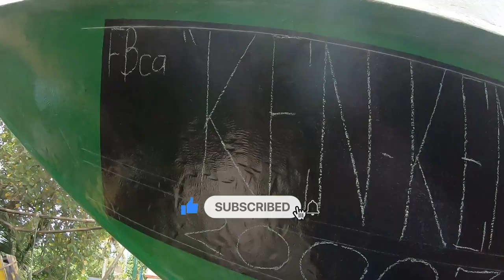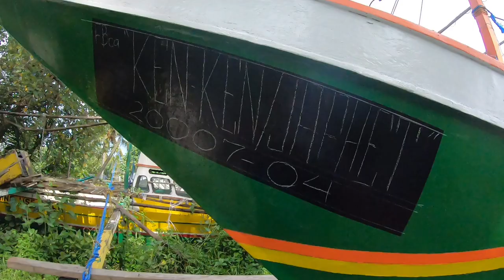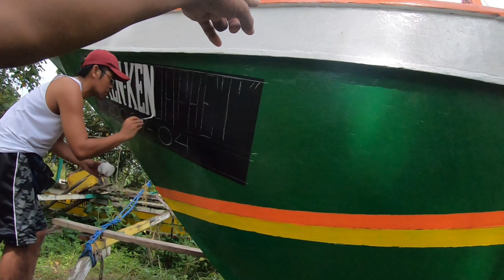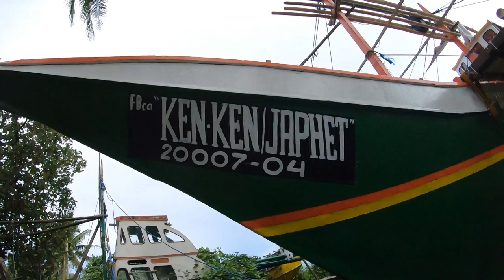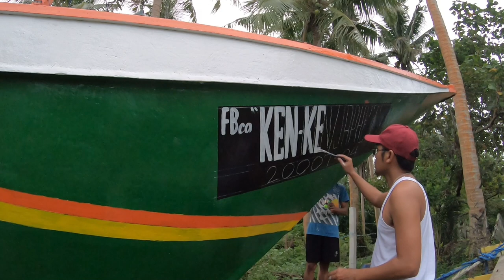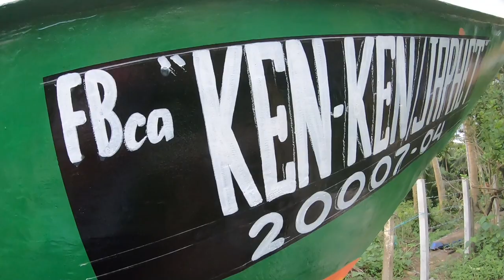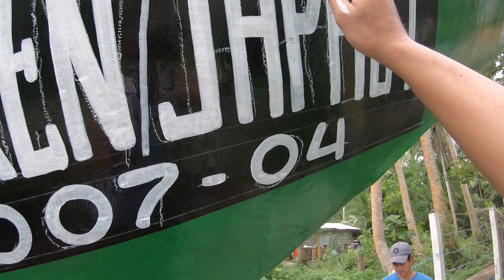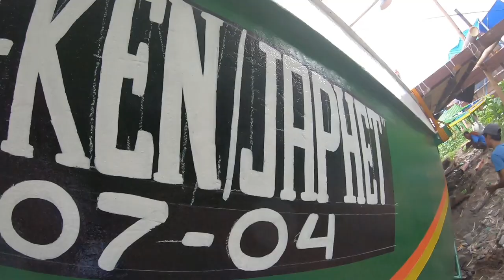Bangkang Pamiwasan Gayak na para ilusong | Ready to paint na tayo